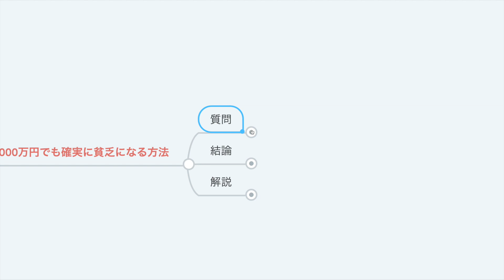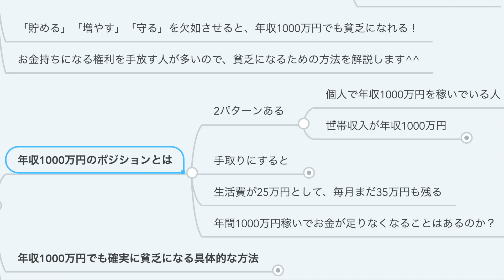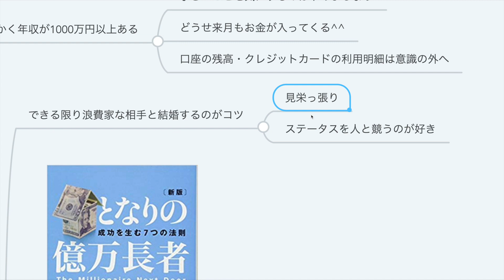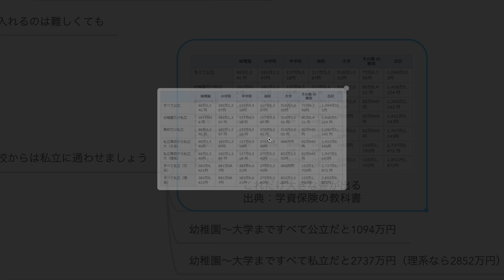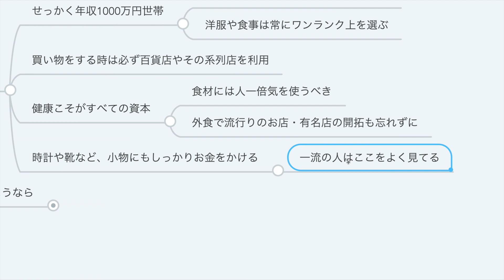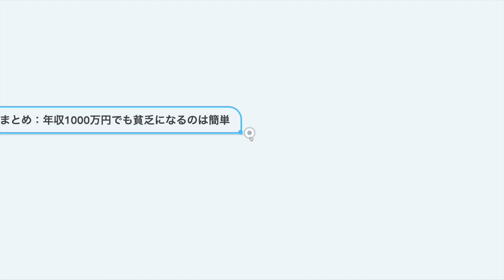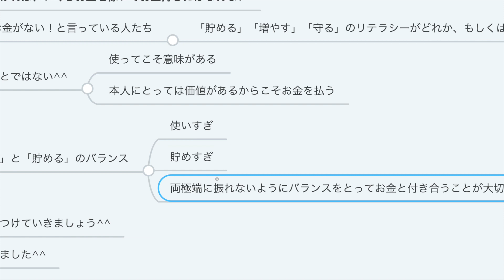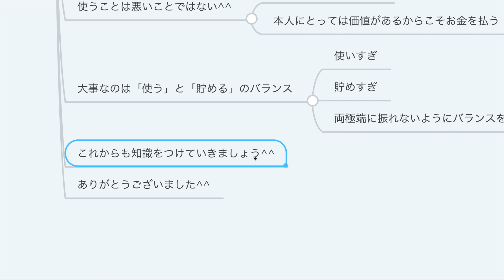第118回 年収1000万円でも確実に貧乏になる方法【お金の勉強 初級編】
楽しく学べるマンガ動画はこちら！▼
【漫画】年収1000万円でも金欠になる人の特徴８つ 〜平凡な俺が夢の年収1000万円生活をしてみた結果〜【マンガ動画】

・年収1000万円でも簡単に貧乏になれる（結論） 00:30
・年収1000万円のポジションとは 01:15
・貧乏になるための具体的な方法 02:18
・まとめ 08:24

【動画でご紹介した書籍】
『となりの億万長者』
▼Amazon

第38回 月収100万円を超えると生活はどうなるのか？【学長の場合】【人生論】